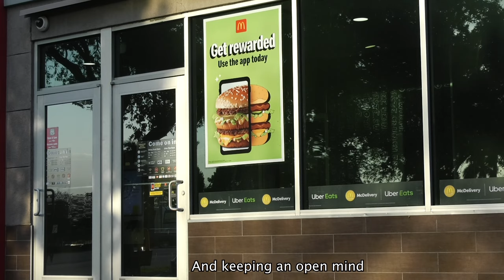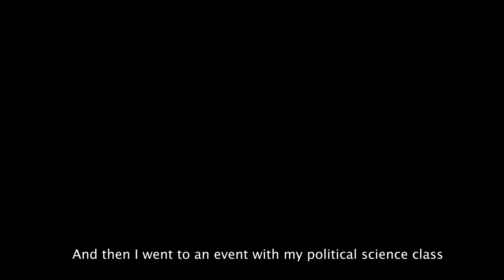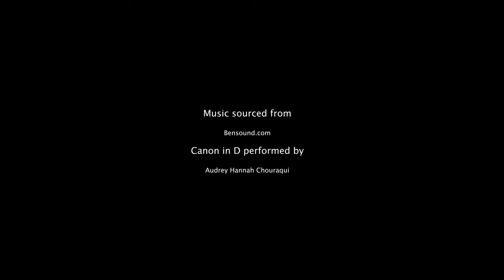Stranger (short documentary)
Made by Keiser University Cinematic Arts alumna Audrey Chouraqui Azoulay (Class of 2023).